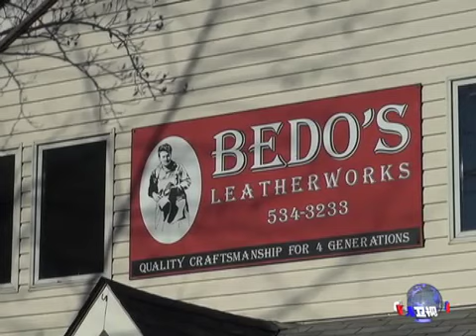美国移民找到成功行业：修鞋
人们从全世界移民到美国是为了要追求一个更好的生活。许多人以做一个小生意来实现他们的梦想。斯蒂夫•杜达克林的家庭就是其中之一。他的父亲30多年前自黎巴嫩来到美国，在华盛顿郊外开了一家皮鞋修理店，很快地就因服务品质好而闻名。脸书: